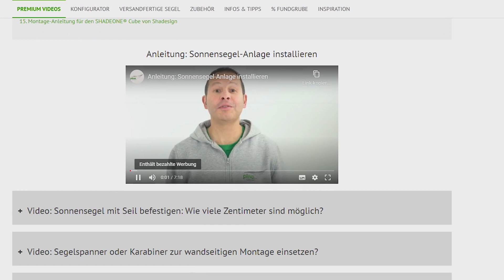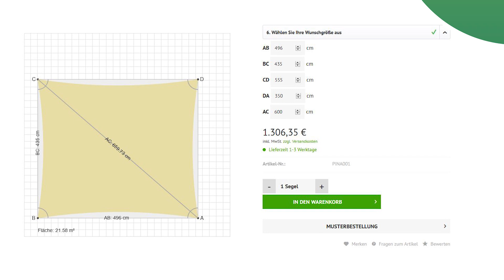Aufmaß-Set für Sonnensegel nach Maß - Segel einfach & richtig ausmessen | Pina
Wie misst man ein Sonnensegel richtig aus? Mit dem Aufmaß-Set für Ihr Sonnensegel nach Maß bekommen Sie das Komplett-Set, um die Maße Ihres Sonnensegels exakt zu bestimmen

Bestimmen Sie anhand unserer Anleitungen Ihre Verankerungen im Garten oder auf Ihrer Terrasse, setzen Sie mit Hilfe unserer Premium-Videos Ihre Befestigungen und bestimmen Sie per Schnurgerüst mittels des Maßbandes aus Fiberglas punktgenau Ihre Wunschmaße.